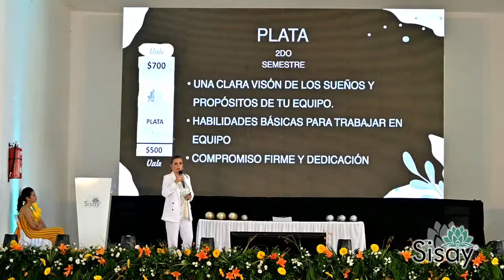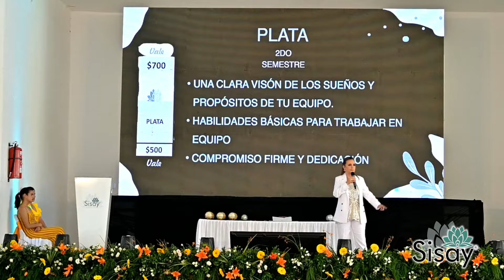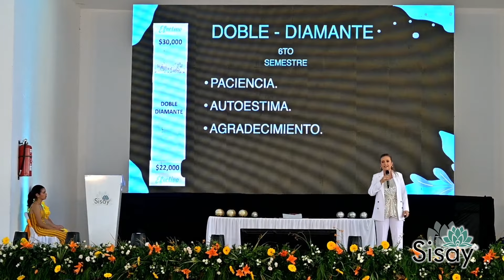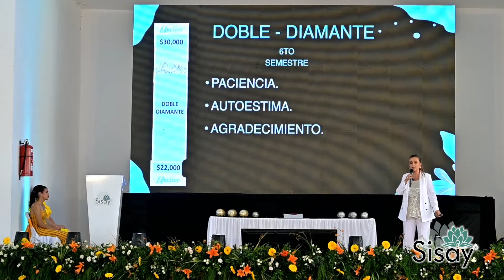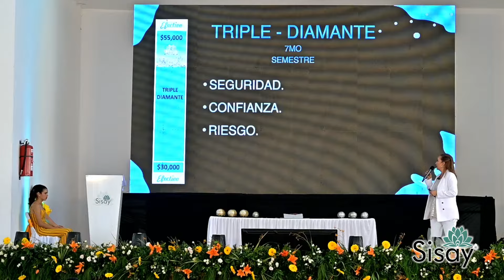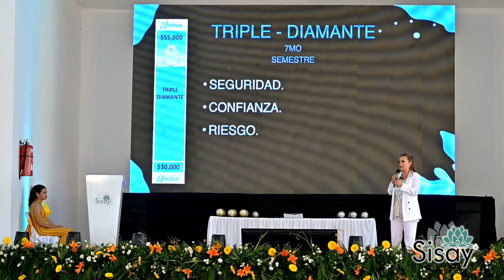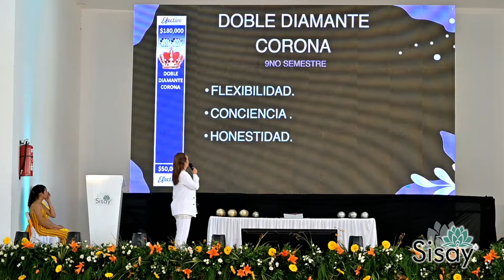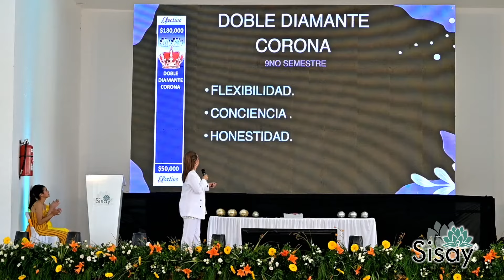PIENSA Y CREA CORONA EMBAJADOR - RUBÍ DELIA ESPINOZA - SEMINARIO SAN JUAN, JUNIO 2024